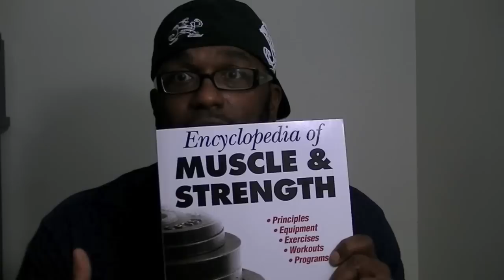Jim Stoppani and long time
Starting a new Journey and doing all of Jim Stoppani's Workouts. Hiit 100, Short Cut to Size, And more